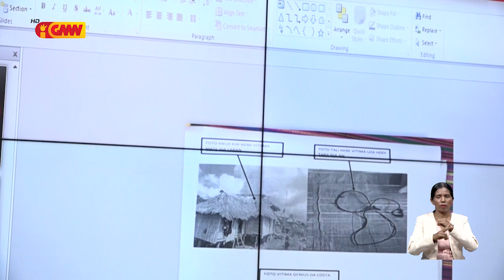Rezeita halo limpéza jerál iha uma, aman hakotu oan nia vida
Motivu husi akontesementu Suspeitu atu selebra loron 20 de Maio iha hela fatin hamutuk ho kolega sira Obriga vítima atu halo Limpeza jerál maibe vítima rezeita tanba idade sei mínimu hodi suspeitu la simu no halo agresaun va vítima to hakotu nia vida